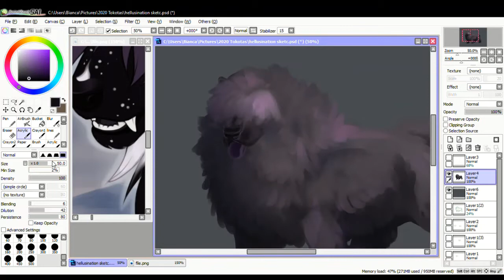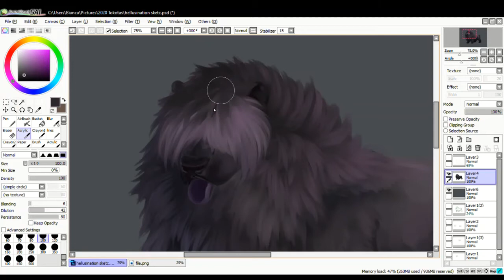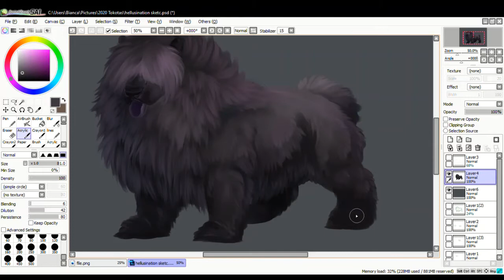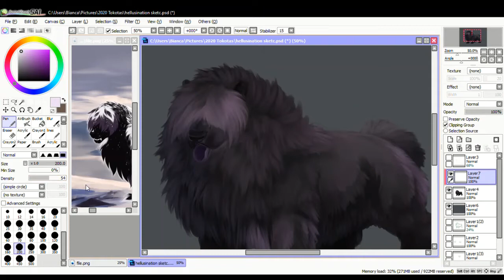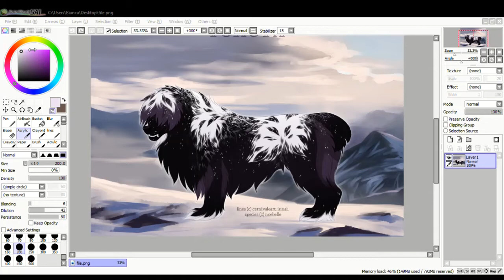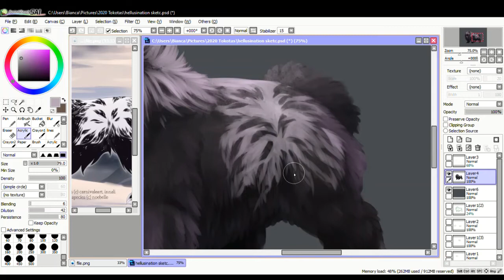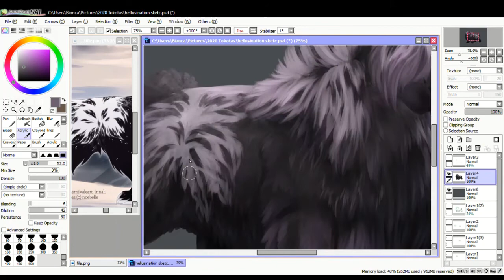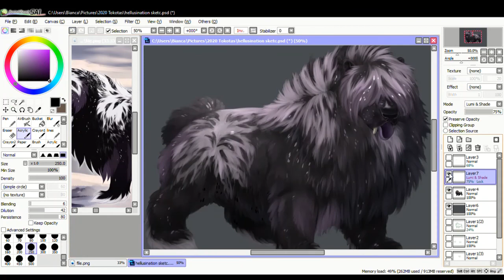Chicory Commission full video